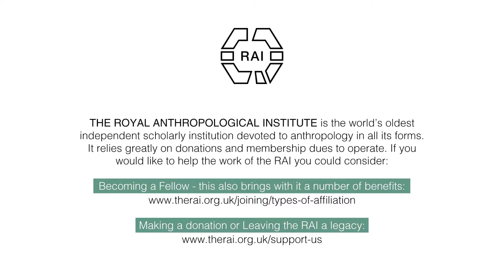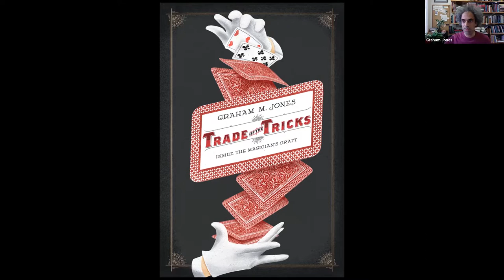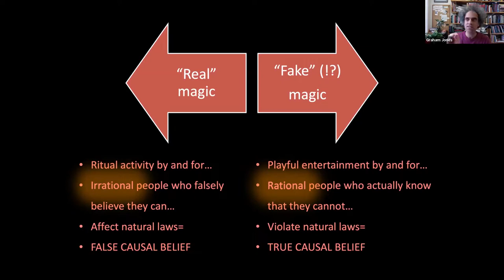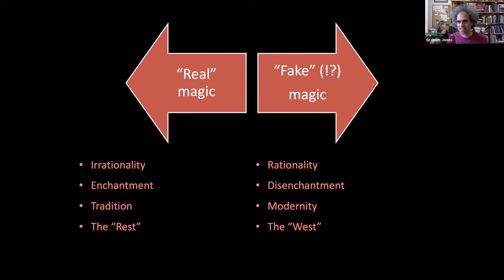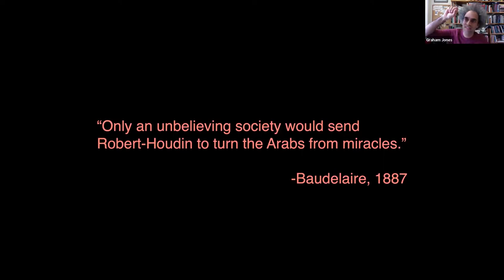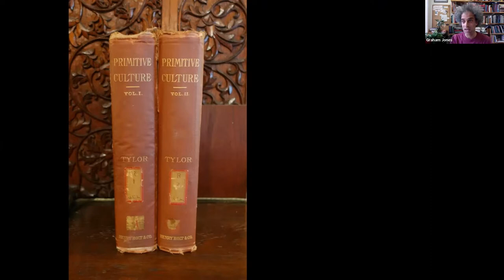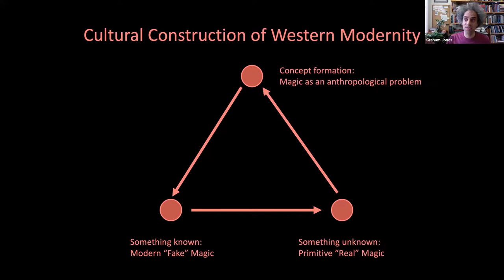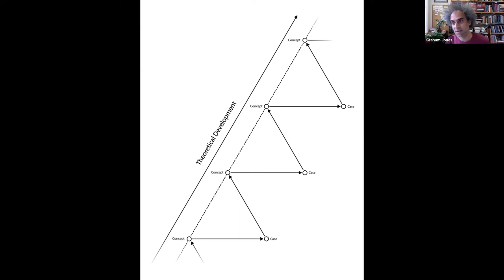RMR - Magic’s Reason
Reviewer meets Reviewed: Magic’s Reason: an Anthropology of Analogy

The Royal Anthropological Institute is pleased to present ‘Reviewer meets Reviewed’, a discussion between author Professor Graham Jones  (Massachusetts Institute of Technology) and reviewer Dr Katherine Swancutt  (Kings College London).

In Magic's Reason, Graham M. Jones tells the entwined stories of anthropology and entertainment magic. The two areas are not as separate as they may at first seem. As Jones shows, the endeavors not only matured around the same time, but they also shared stances towards modernity and rationality that fed into each other. As stage magic established for itself a circumscribed realm of suspension of disbelief, colonial ethnographers drew on the language of that realm in describing native ritual performers as charlatans, hoodwinking gullible people into believing their sleight of hand was divine. Using French magicians' engagements with North African ritual performers as a case study, Jones shows how their concept of magic became enshrined in anthropological practice. Ultimately, Jones argues, anthropologists should not dispense with the concept of magic, but, rather, they should think more sharply about it, acknowledging the residue of its colonial origins. Through this radical reassessment of classic anthropological ideas, Magic's Reason develops a new perspective on the promise and peril of cross-cultural comparisons.

The book is published by The University of Chicago Press.